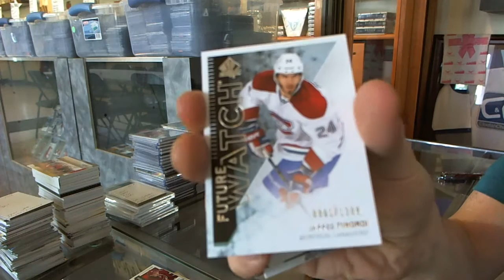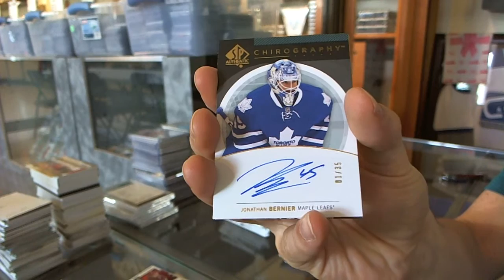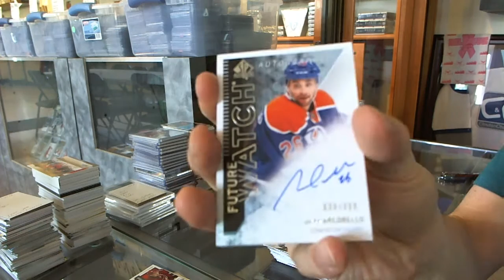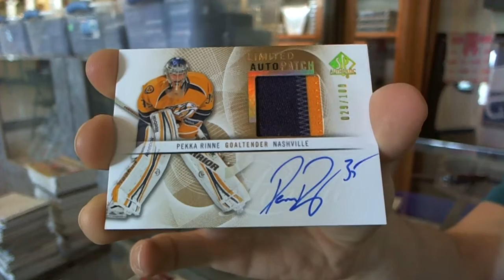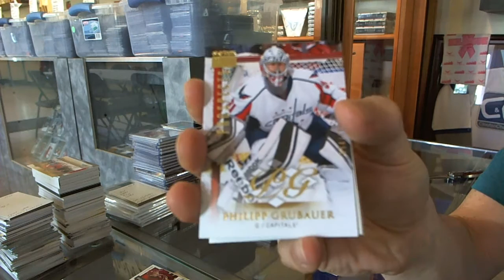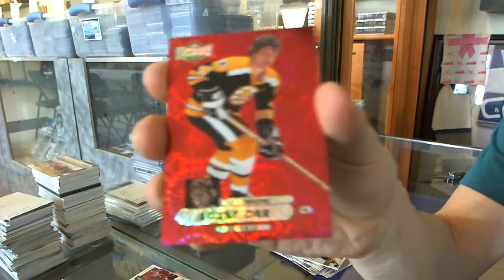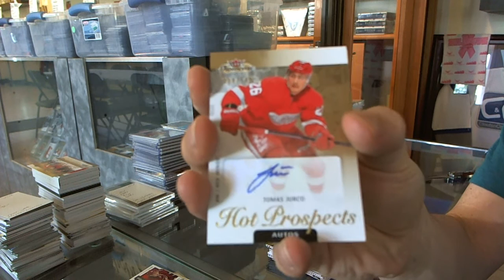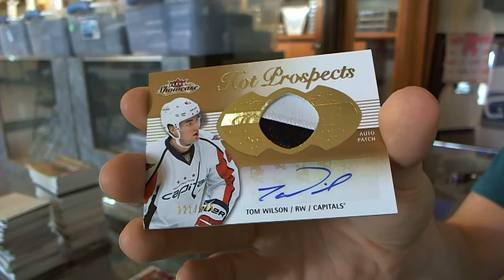13-14 SP Authentic & Fleer Showcase Hockey 2 Box Break - C&C #4958